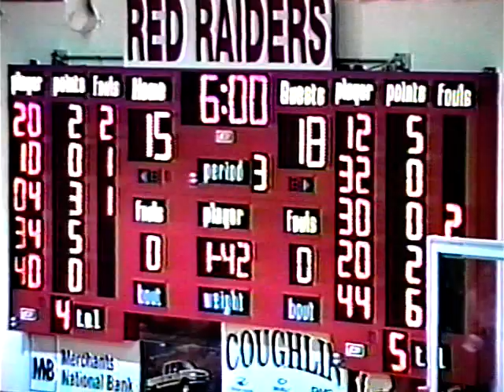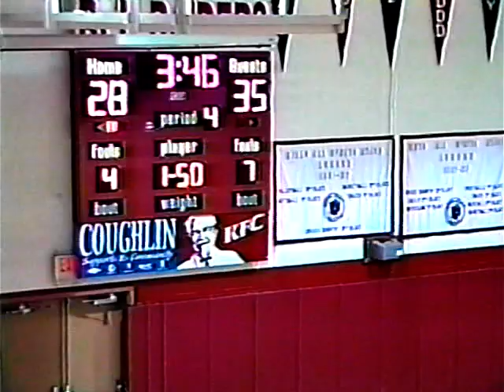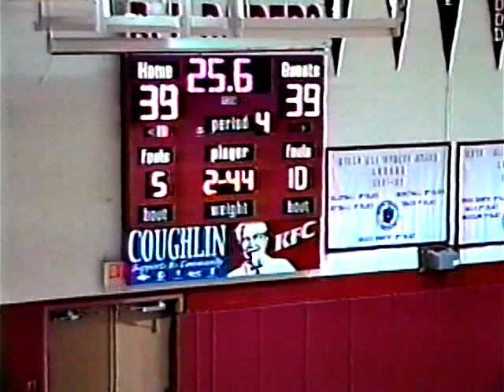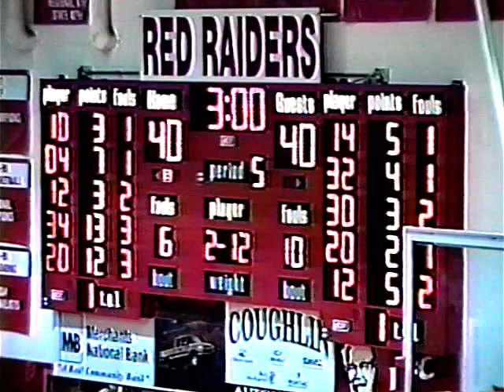WLHS TV Basketball 2-16-2002 LABC Boys 5-6 grade & LHS Boys JV vs Lakewood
LHS Basketball LABC Boys 5-6 grade & LHS Boys JV vs Lakewood